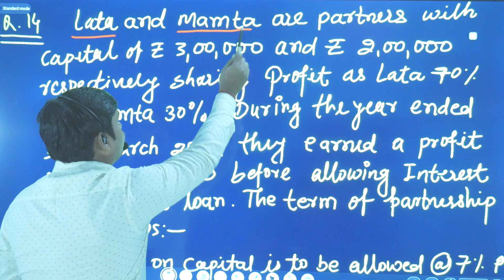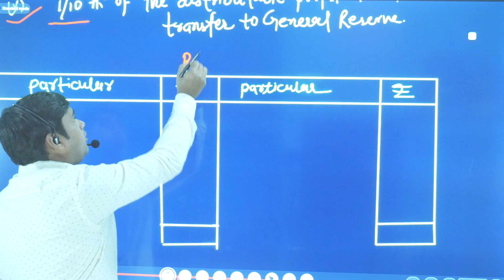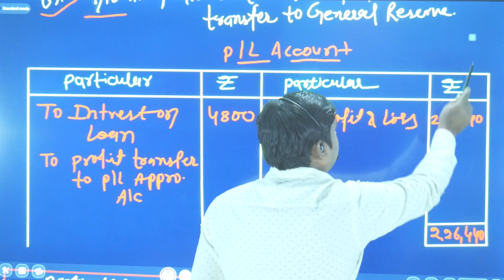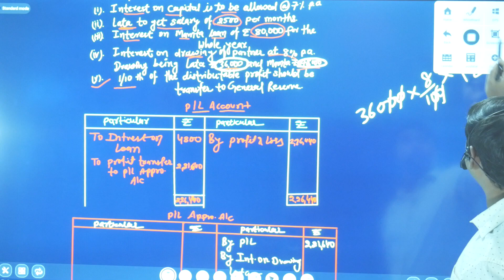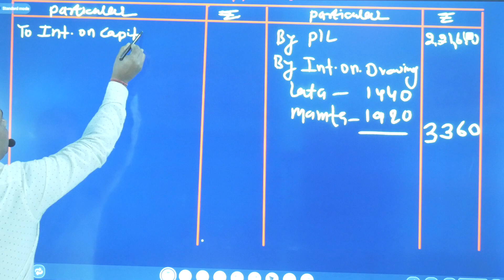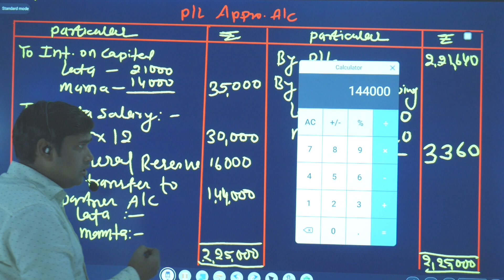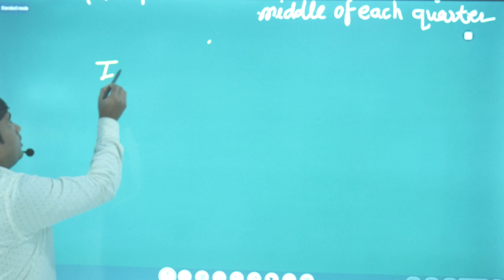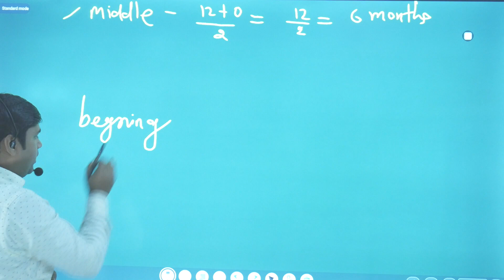PARTNERSHIP CLASS - 12th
PARTNERSHIP CLASS - 12th KCSCOACHINGCENTRE Chandrashekhar 10th ,11th, 12th, B.com